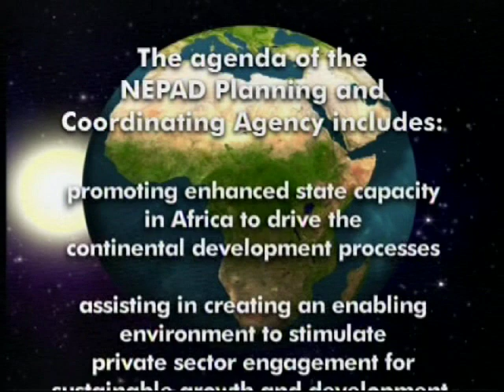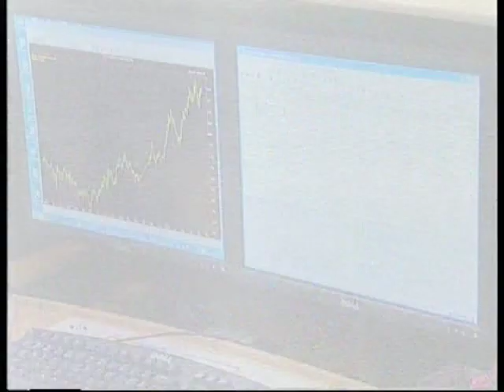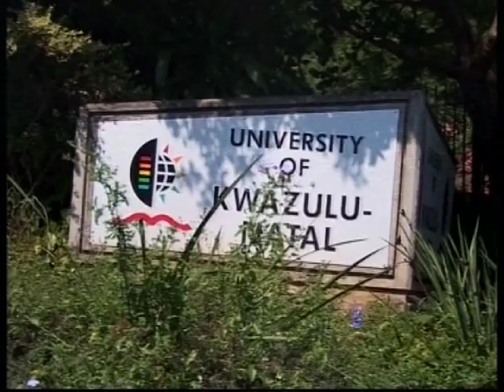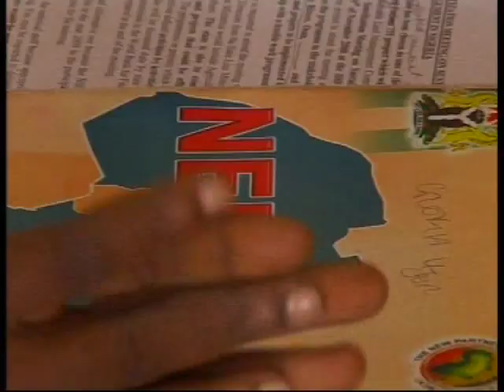What is the NEPAD Planning and Coordinating Agency?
In 2001 African leaders adopted the New Partnership for Africa's Development (NEPAD) to promote poverty eradication, the promotion of sustainable growth and development and the empowerment of women. This is made possible through building partnerships at country, regional and global levels. NEPAD is a programme of the African Union.

Now, for the first time, an African regional initiative has been institutionalised to establish a development agency within the African Union family -- the NEPAD Agency. This Agency will implement the African Union development agenda.